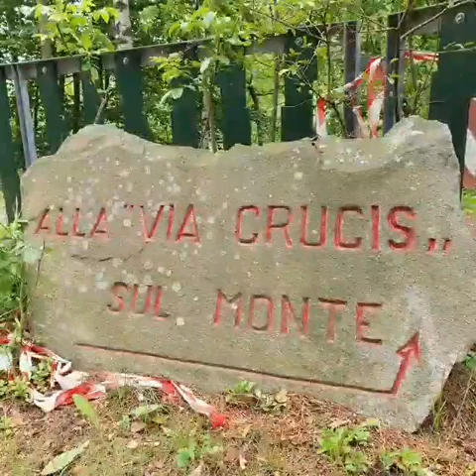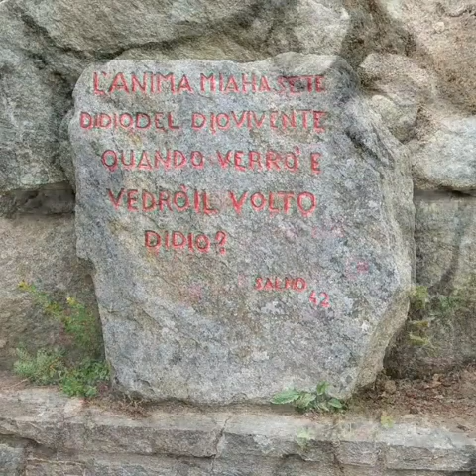Forno di Coazze domenica 30 maggio 2021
Video da parte di Giuseppe